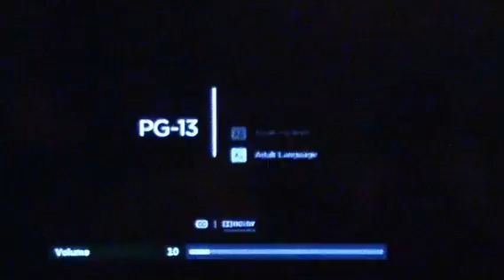HBO PG-13 Bumper/Touchstone Pictures/Caravan Pictures (1998)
From 6 Days, 7 Nights